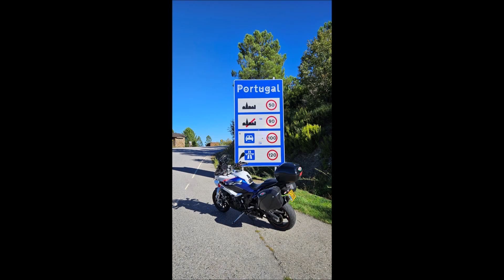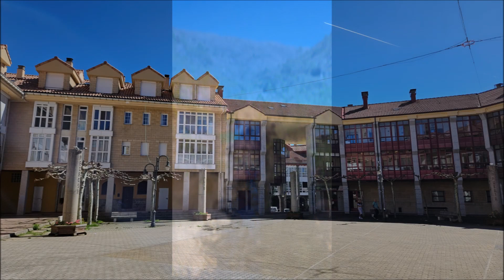EP 3 - 'Picos De Europa' Motorcycle Tour 2023 Day 5 & 6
'Picos De Europa' Motorcycle Tour 2023.

Sept 28th & 29th 2023...
~ Hotel Infantado, Ojedo, Potes
~ Quick look at Fuente De
~ N-621 to Riano
~ South to Portugal via Leon
~ ZA-125 Road
~ Overnight at Braganca